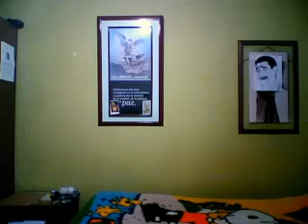Joker - Gambol's scene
Wanna know how I got these scars?
(Impersonation)